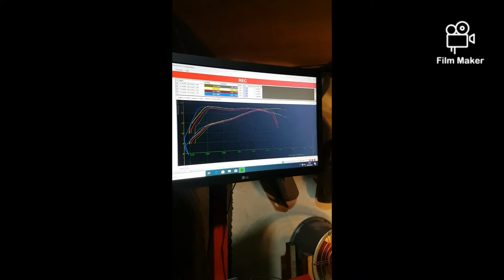Yamaha Scorpio LE Last Limited Edition 2014 Gold Scorpion Daily Trackday Touring 5BP Dynotest HP Nm